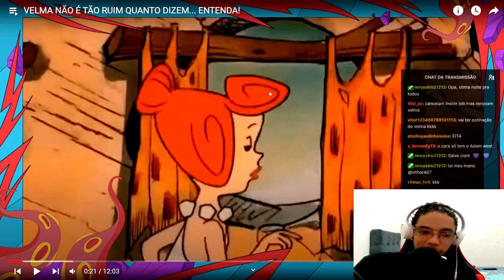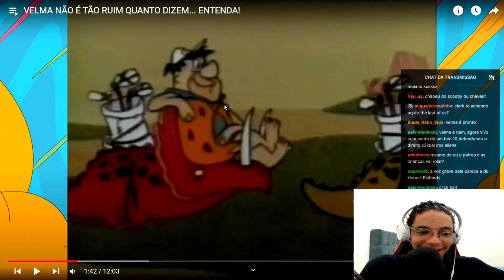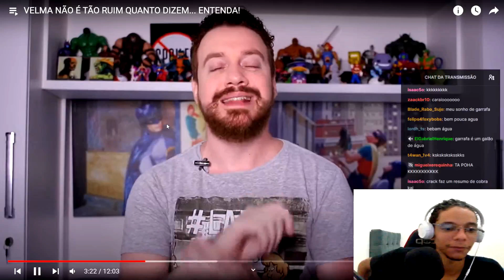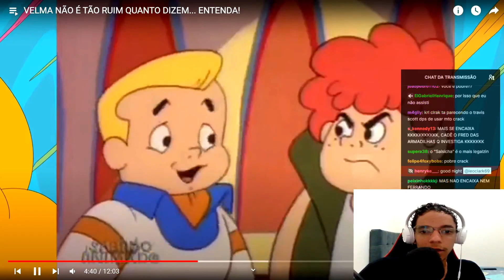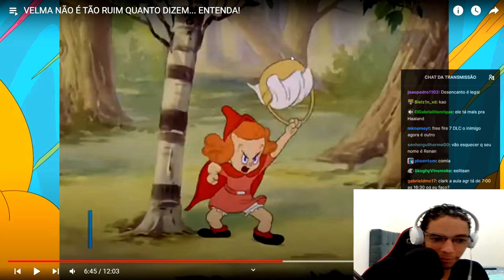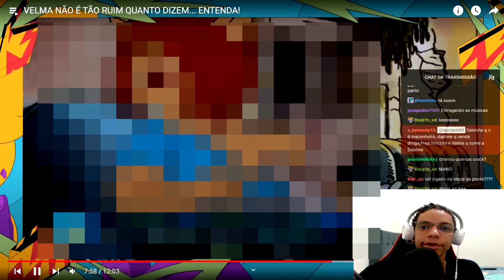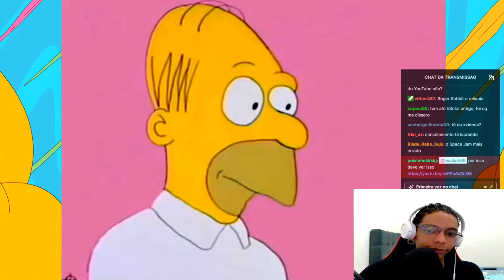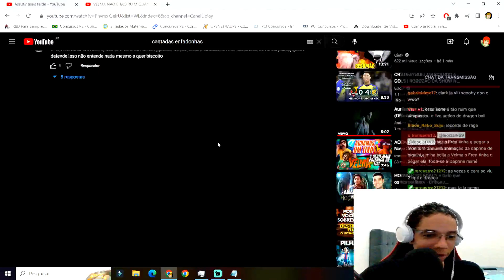ASSISTINDO A UM CABRA DEFENDENDO A SÉRIE DA VELMA - Clark Reage